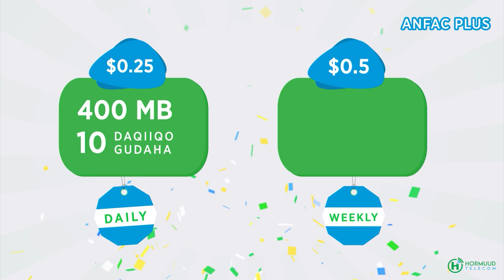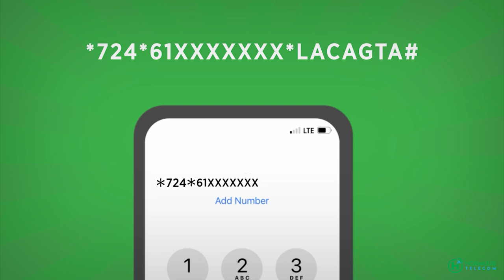Wariyasha iyo afyeenka madaxtooyada soomaaliya